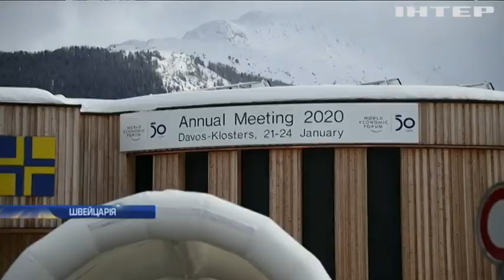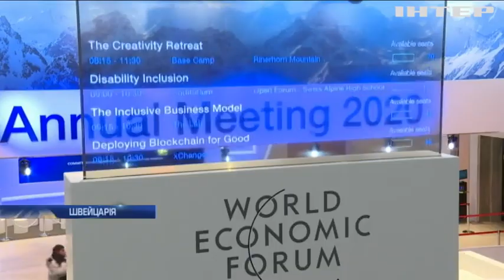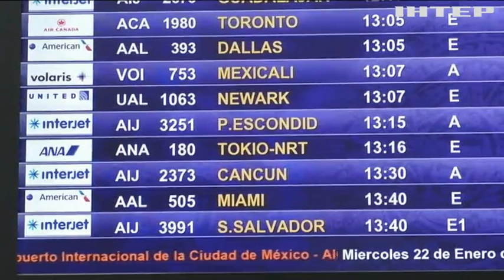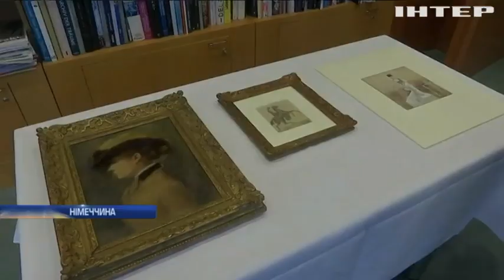Новости 7:00, выпуск за 23 января 2020 года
Дивіться у цьому випуску: На Донбасі від кулі снайпера загинув український військовий. Форум у Давосі: Володимир Зеленський запросив інвесторів до України. Коронавірус у Китаї: ВООЗ продовжить обговорення.